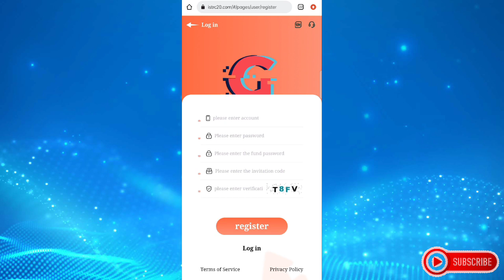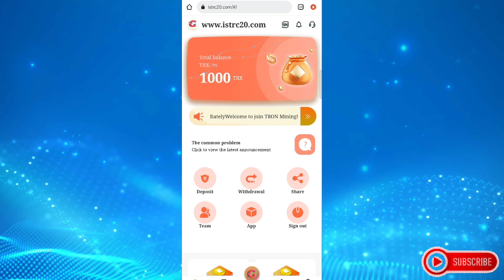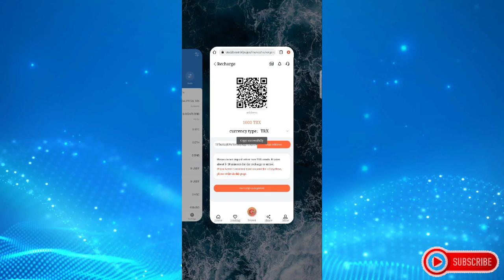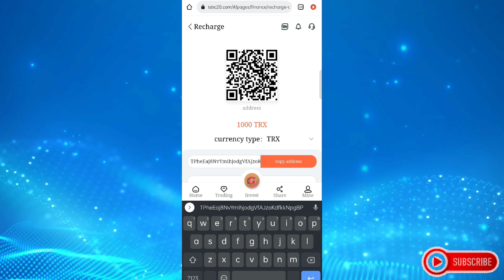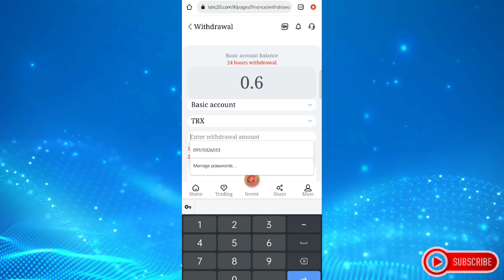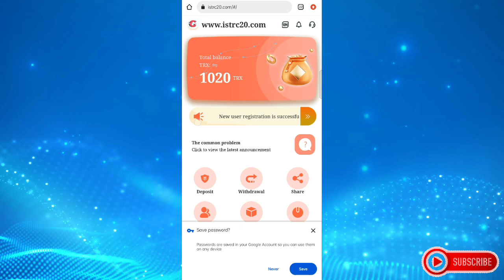TRON Cloud Mining | Free 5000TRX 50USDT Bonus | TRON Agriculture | TRX Cloud Mining | Make Money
isTRX20.com is the world's largest mining platform, with integrated investment in 50 countries and regions around the world, and more than 8 million mining machines. In December 2021, the revenue of TRON miners will exceed 6.5 billion US dollars 👌The world's only largest

 isTRC20.com👌youtube is officially certified as a legal and compliant company, so you can invest with confidence.
Registration reward: 6000Trx ，50USDT

Basic Account Daily Interest
❇️ Deposit 1-9999TRX 4%
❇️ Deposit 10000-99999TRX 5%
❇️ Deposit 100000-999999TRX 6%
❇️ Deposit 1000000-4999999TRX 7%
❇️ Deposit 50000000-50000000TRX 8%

The higher the investment amount, the higher the yield, the faster the return, and the higher the daily withdrawal limit.

Recommend recharge to get rich rewards:
Detailed introduction: LV1 level 10% + LV2 level 5% + LV3 level 2% = 17%
A. The user you invite is a first-level subordinate. When he tops up, you will get 10% of his top-up amount as a reward.
B. The users invited by your first-level subordinates are your second-level subordinates, and you will get a 5% commission as a reward.
C. The user invited by your second-level subordinate is your third-level subordinate, and you will receive a 2% commission as a reward.

Invitation to sign up reward TRX
Invite 1 friend to sign up you can get 10TRX
Your friend invites 1 friend to register and you can get 5TRX again
The friends of the friends you invite can get 2TRX again when you invite friends to register
You can get TRX every time you invite a friend to register
The more you invite to register, the more TRX you can earn

1. Get 40 Likes the Video to Start The Video Giveaway!
2.LIKE the Video Find hidden Words in the video
3.Just Comment Like this

PareCoins
Hidden Words
Name Telegram
Gcash Number

Example:

Parecoins
(Hidden words)
Gcash number in letters
Zero
Nine
Tri
One
Nine
two
Zero
Nine
Eyt
Seven
Five